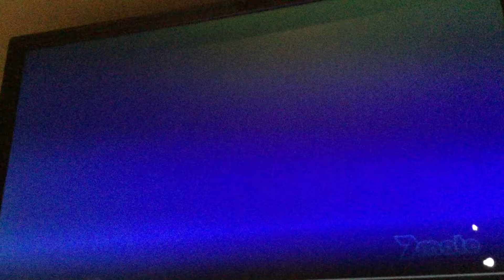Fox and The Hound 2 7Mate Intro